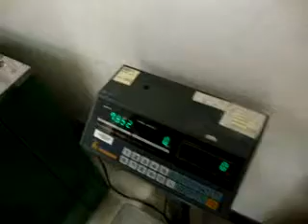Marson MT8015 Contact Barcode Scanner-Drop Weight Impact Testing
Marson Technology

Contact Barcode Scanner-Drop Weight Impact  Testing